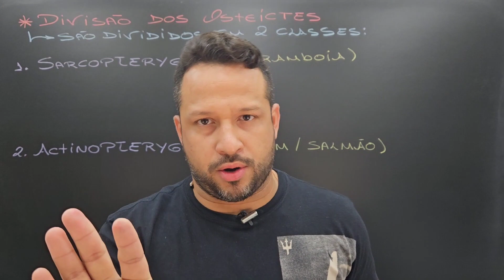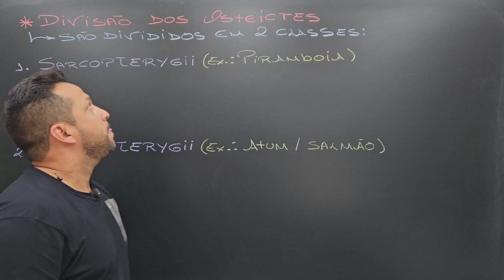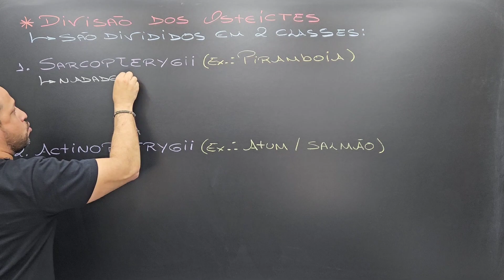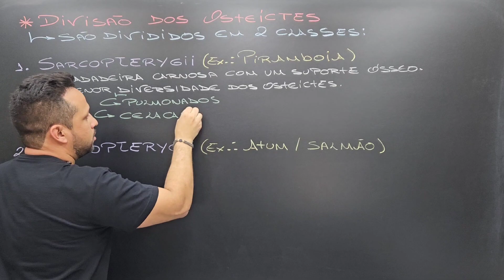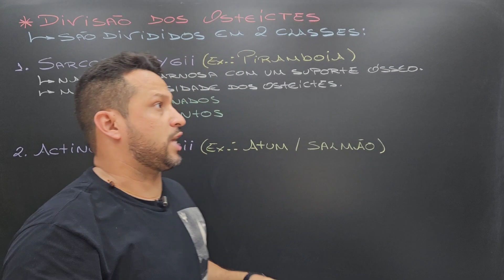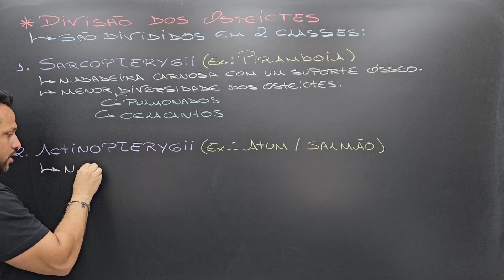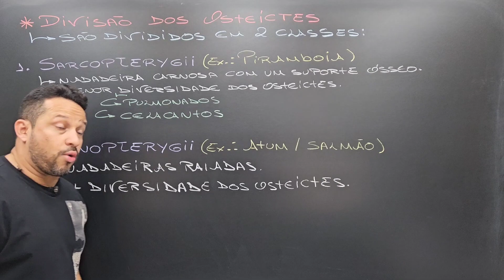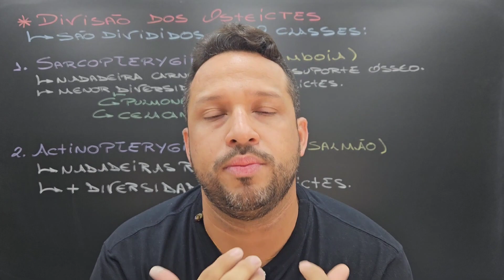Tipos de Osteíctes - Sarcopterygii e Actinopterygii - Características gerais e Exemplos - Peixes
Aula de zoologia que explica que os osteíctes ou peixes ósseos são classificados em Sarcopterígeos (Sarcopterygii) e Actinopterígeos (Actinopterygii).